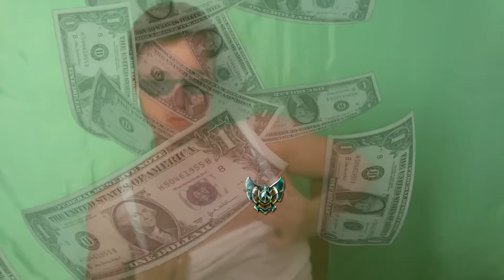La mia reazione quando sono salito in Platino